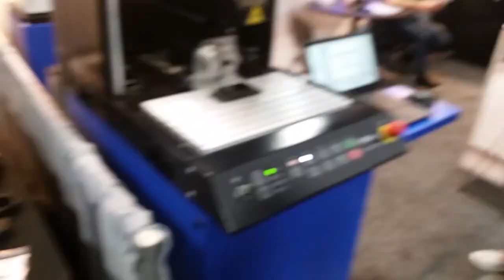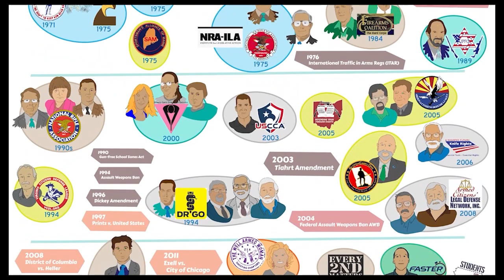Cutting Room Floor out takes, our 19th Video from Day One, Tuesday at SHOT Show 2022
Edited 18 videos from Day One of SHOT Show 2022

This is the 19th .
all the video clips that weren't in the other 'real videos'

Here are the videos already edited from Day One SHOT Show  2022:
Sports South History
Robot Dog
Portable Indoor Shooting Ranges
Anti-Drone Rifle
Recreator Blanks AKM
Woodsmans Pal
Trinidad Gunsmithing School
Pyro 15
Throom Targets, New Jersey
Ammo Up
Conour 120rd AR15 Drum Magazine
WeeOne AR15
National Body Armor - Soft Armor Carriers
180 dollar airsoft gel gun toy
the Glove
TUSC - Shirt Sorting Trick
 Riding Shotgun With Charlie - Cameras
Right to Bear Insurance
Ounce Oz Pistol

Poll :
If this is the 19th video from Day One... then
= cant wait for the other 18 to drop
= will watch up to 10 of the 18
= will maybe watch 5 of the 18
= come on man, wont watch this one